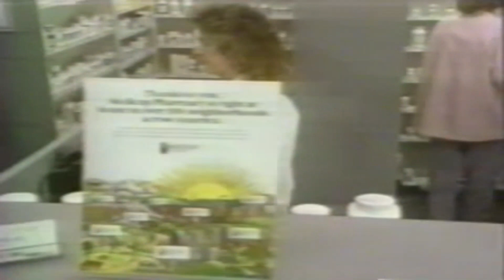Retro Medicap Pharmacy Commercial 2003 Atlantic City NJ